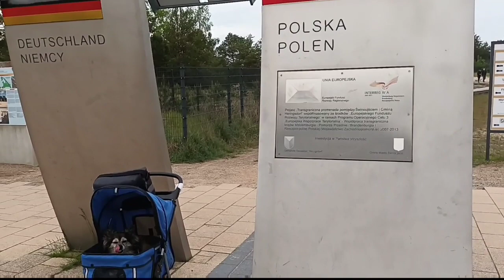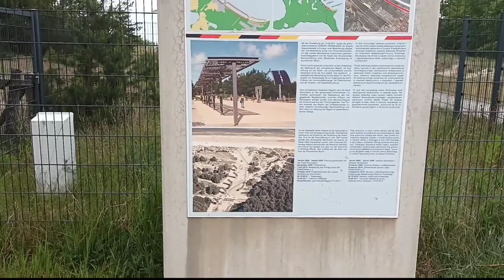Swinemünde in Polen 29.Mai 2022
Swinemünde ist eine Hafenstadt, die sich auf eine Inselgruppe im Nordwesten von Polen verteilt. Hier befinden sich Befestigungsanlagen aus der Preußenzeit und ein Fischereimuseum mit Modellschiffen und Aquarium.
Der Leuchtturm aus dem 19. Jahrhundert verfügt über eine Aussichtsplattform mit Blick auf Hafen und Ostsee. In der Nähe liegen der Kurpark, eine Gartenanlage aus dem  19.Jahrhundert mit mediterranen Pflanzen, und die Christuskirche mit einem über dem Mittelgang hängenden Schiffsmodell.